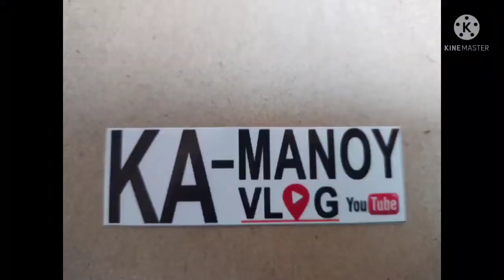XMAS LIGHTING VIEWING IN FUENTE//!! INSERT SEAWALL // 12/05/2021